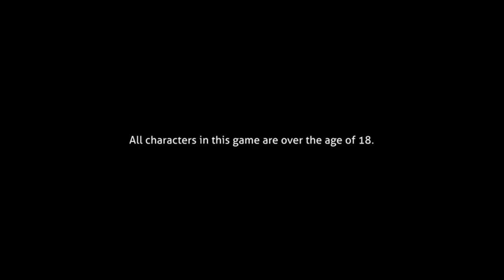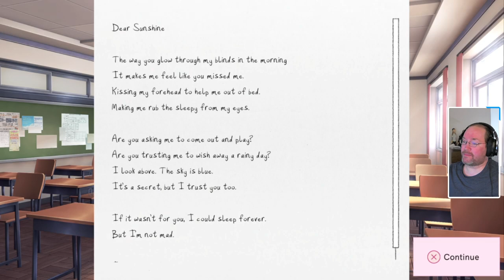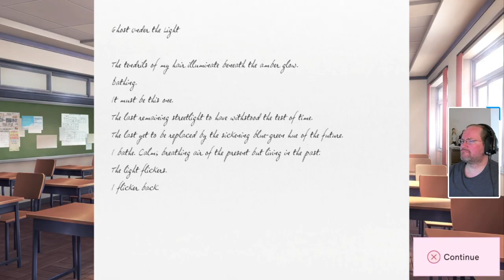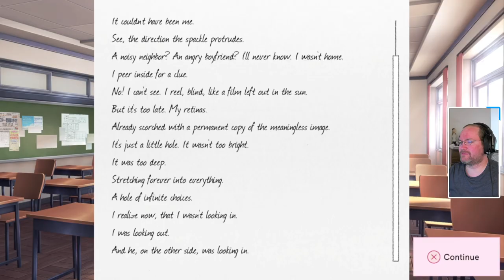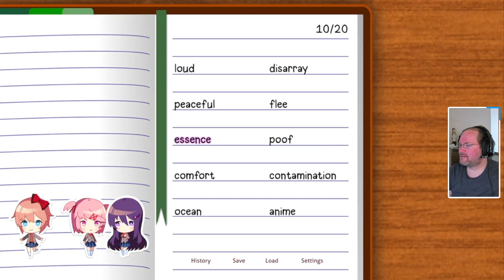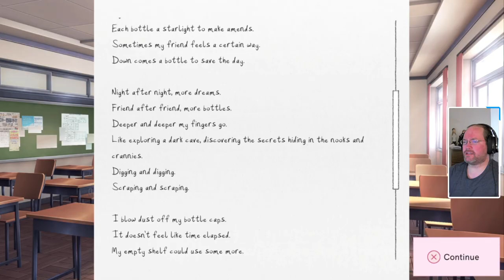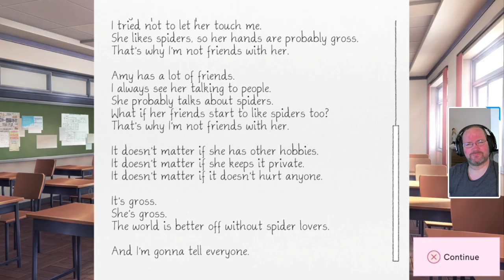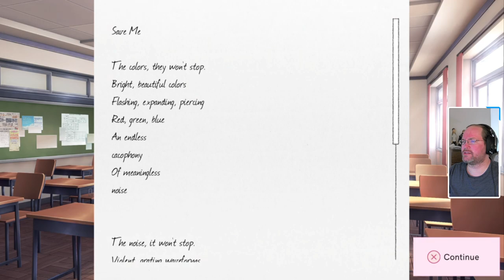Doki Doki Literature Club Plus! - Join the Club!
Trying out the October 2024 Playstation Plus Essential title Doki Doki Literature Club Plus! I know the game eventually gets weird, but at least in this session it is just a pleasant visual novel.